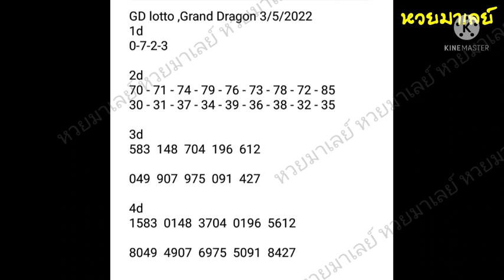gd lotto 3-5-2022